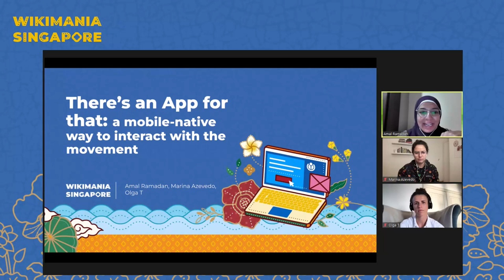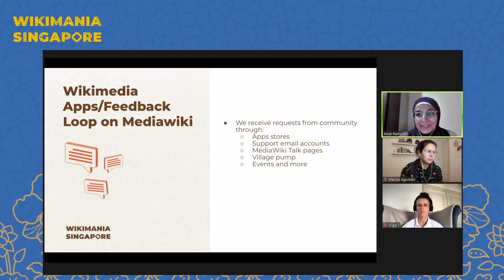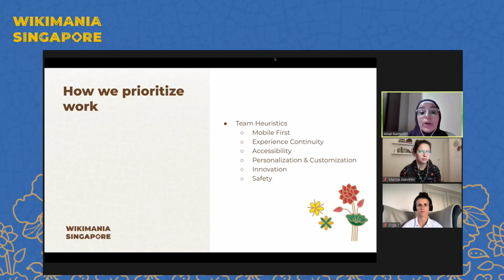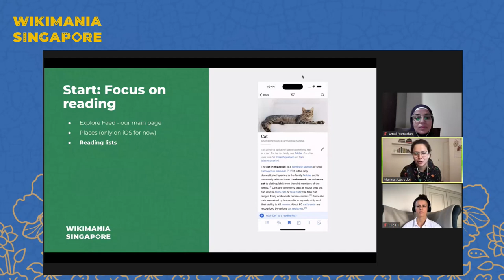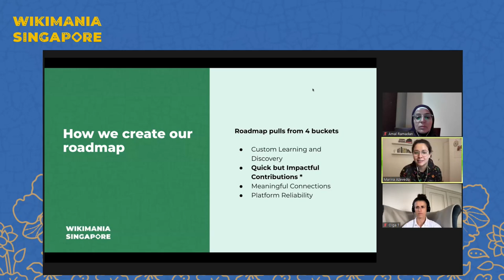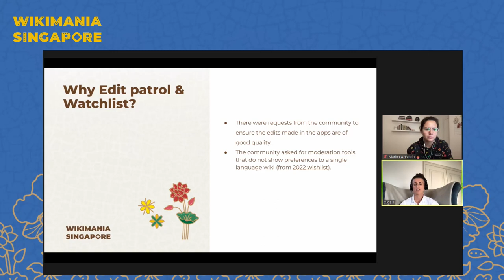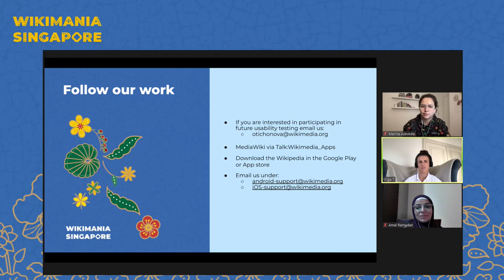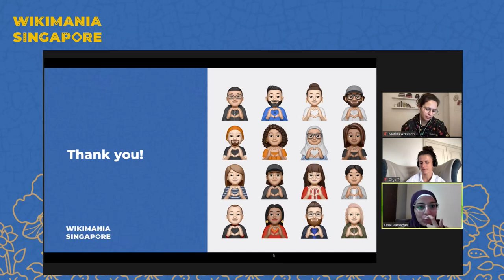There's an App for that: a mobile-native way to interact with the movement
The native apps team is hosting a presentation of their new editing and moderation tools. Participate in a discussion about the present and future of mobile editing on Wikipedia and share your current editing workflows and wishes for the mobile editing experience.

We are the native apps teams (iOS and Android) providing a native Wikipedia experience for mobile users. We are currently working to support a greater set of editing and moderator tools natively.

Aim: We would like to run a presentation focused on micro engagements such as the patrolling tool and reading lists to engage with the community on these topics and gather feedback.

Objectives:
- Share the Apps teams roadmap and how we are moving away from being readers only and working on editing features
- Present the upcoming features on apps (moderator tools and reading lists)
- Gather community feedback through facilitated discussions about these features
- Engage with the community outside of the workshop and interview editors
- Understand the needs of Wikipedia editors who primarily use mobile devices to contribute to Wikipedia

Presenter: Amal Ramadan, Marina Azevedo, Olga T